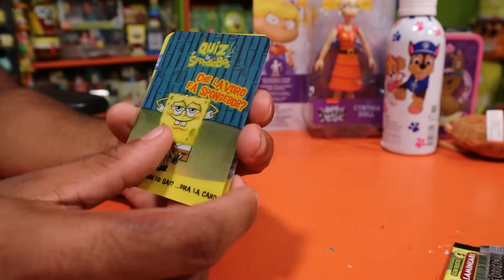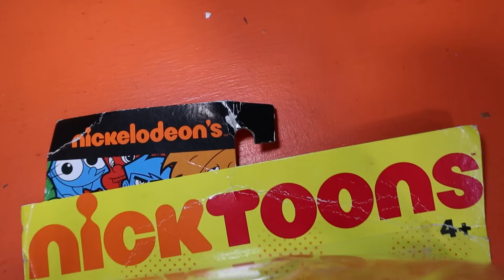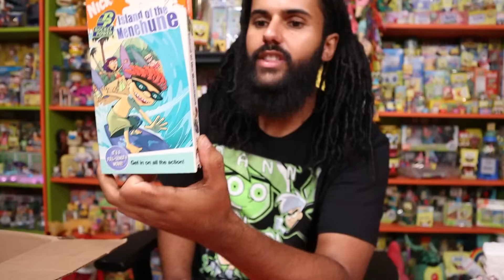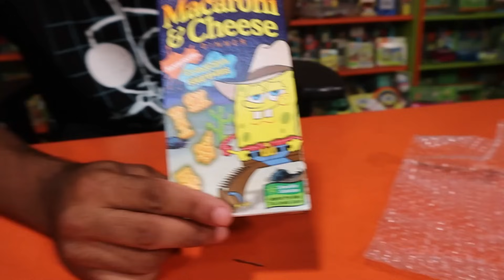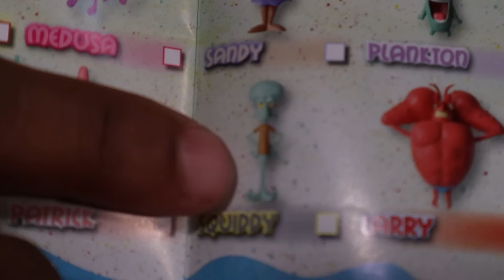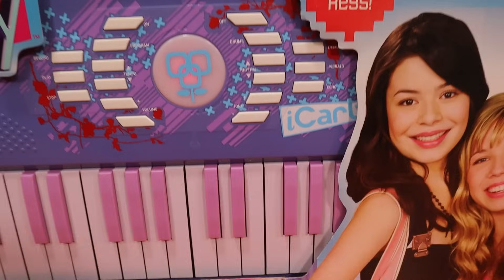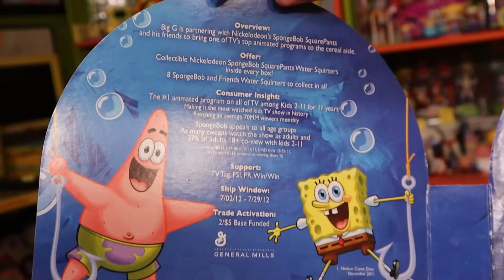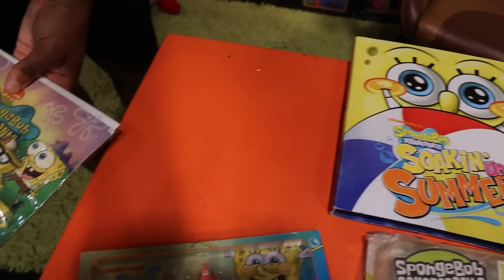Someone Left One Of The Greatest NICKELODEON Collections I Have Ever Seen In My Life At My Door...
I Went To The Real Life GOOD BURGER and MONDO BURGER From The Nickelodeon Film *I TRIED ED'S SAUCE*

Seeing How Much Nickelodeon Merch We Can Find At $1 Discount Stores!! *Spongebob, TMNT, And MORE*

Hunting At All The Small Thrift Shops In My City For Rare NOSTALGIA Merch!! *NICKELODEON GRAILS*

Going To The BIGGEST Thrift Stores In My Area Hunting For Vintage Nickelodeon Merch!!

Spongebob Nickelodeon Cartoon Network Thrifting Spongebob Bikini Bottom Subscription Box Spring 2023

Marcus Jones
Whittier, CA
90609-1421